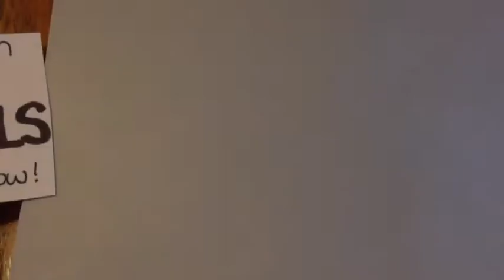🥐 Kawaii Croissants Polymer Clay Tutorial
Today i will teach you how to make these kawaii Croissants using polymer clay, but you could also use air dry clay / paper caly for this.

❤Materials❤
-Polymer Clay (Ecru)
-Rolling Pin
-X-Acto Knife
-Needle Tool
-Chalk Pastels
-Paint Brushes